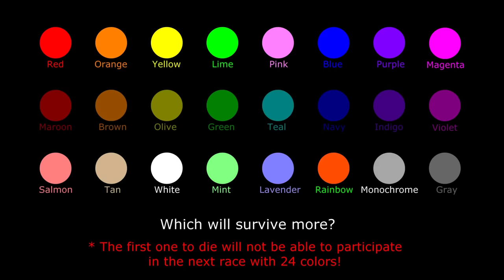Escape from the Mosquito with 3 Modes - Survival Marble Race in Algodoo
Which will survive more?

[Marbles]
1.Red
2.Orange
3.Yellow
4.Lime
5.Pink
6.Blue
7.Purple
8.Magenta
9.Maroon
10.Brown
11.Olive
12.Green
13.Teal
14.Navy
15.Indigo
16.Violet
17.Salmon
18.Tan
19.Mint
20.Lavender
21.White
22.Gray
23.Rainbow
24.Monochrone

[App]
- Algodoo

[music]

1.

2.

3.